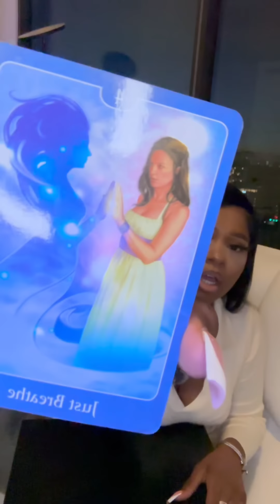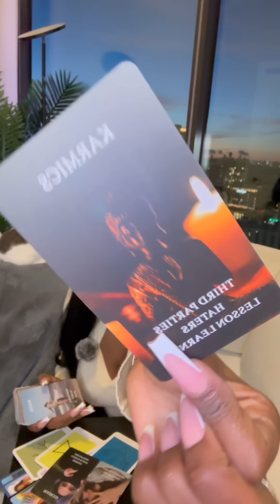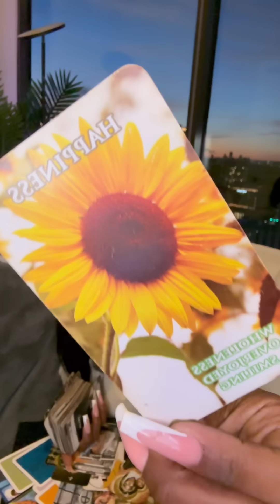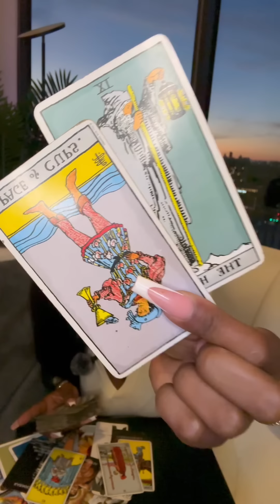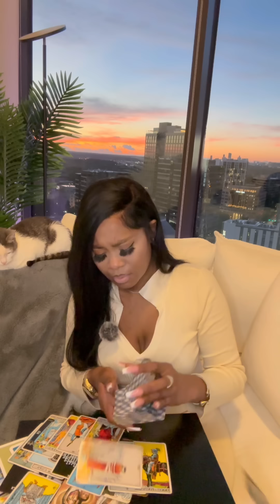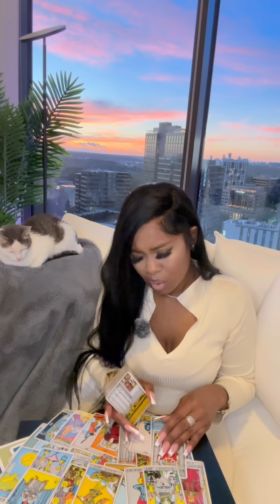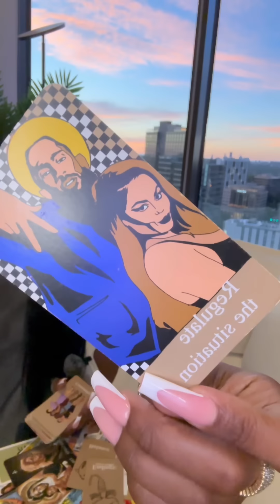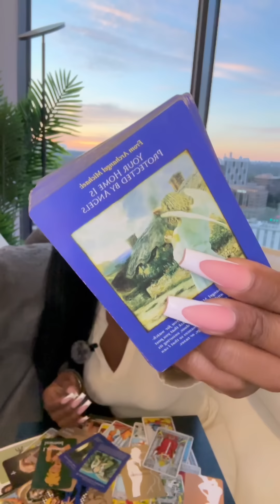⭐️GEMINI ♊️ Wow! 😜UPSET BECAUSE THINGS CONTINUE TO MANIFEST & WORK OUT FOR YOU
🤍  GEMINI ♊️